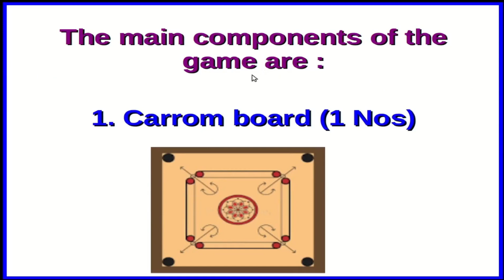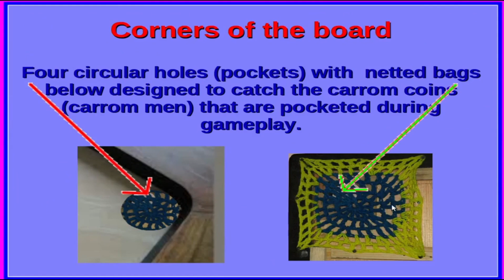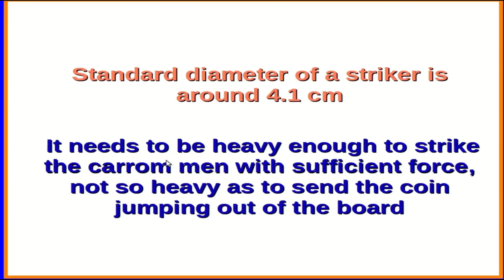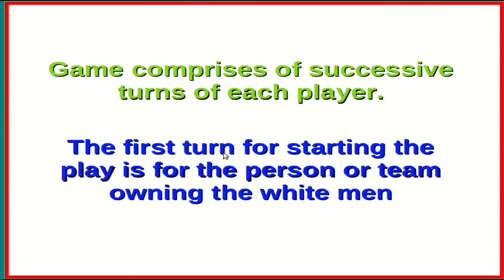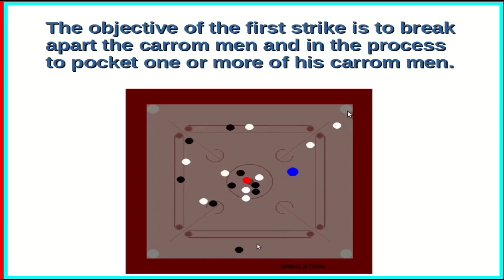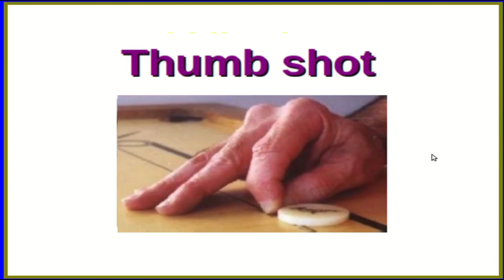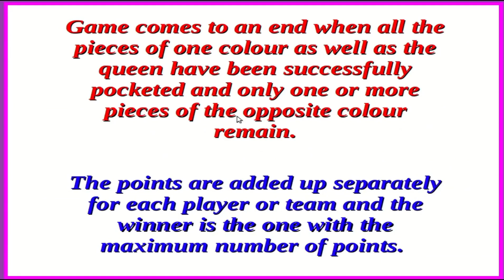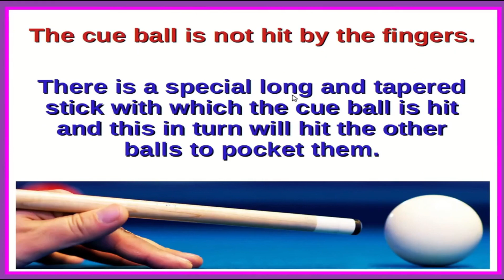Physics of the Carrom Board - Part I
This first part describes the essential details about the game of carroms and the  Carrom Board on which the game is played and the other essential components of the game.